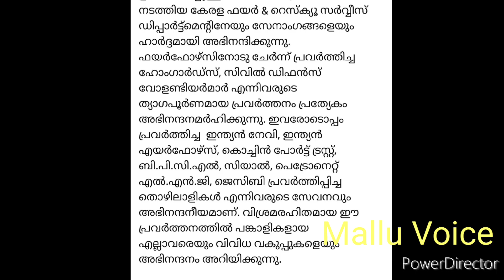പ്രധാനപ്പെട്ട ഒരു കൂട്ടരെ അഭിനന്ദിക്കാൻ ഈ നെറിവ്കെട്ടവൻ മറന്നതാണോ അതോ ഒഴിവാക്കിയതാണോ | Mallu Voice